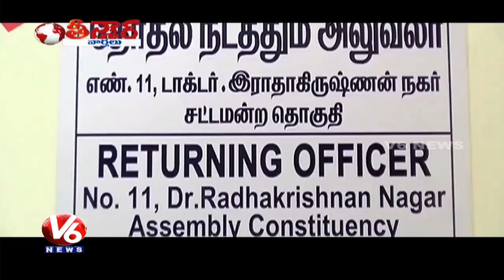Pawan Kalyan Vizag Meeting | RK Nagar By-Polls Nomination | Cats In Govt Hospital | Teenmaar News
In today's Teenmaar News, Watch special reports on Pawan Kalyan Powerful Speech At DCI Employees Protest In Vizag.
RK Nagar By-Poll : EC Rejects Vishal's Nomination.
Beautification Plants Stolen, GHMC Files Petition In Gachibowli PS.
Patients Facing Problems With Cats In Osmania Hospital.
Bithiri Sathi Pays Tributes To Actress Savitri | Celebrates Birth Anniversary.